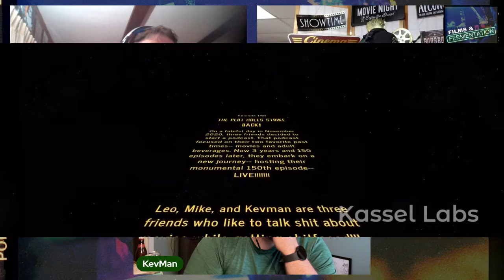Films and Fermentation: EPISODE 150! (Re-Release) The Plot Holes Strike Back!!!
“Welcome Ladies, Gentlemen, and Wookiees  to another episode of Films and Fermentation' where we travel to a galaxy far, far, away and dive deep  into the Death Star-sized plot holes scattered throughout the franchise and try to do so in less than 12 parsecs.. From mysteriously reappearing bad guys to boggling familial revelations, to the mysteries of Jedi Chlamydia,  grab your lightsabers and join us as we navigate the treacherous asteroid field of Star Wars plot holes!"

Become part of the Films and Fermentation Family.  We are now part of the DELUXE EDITION NETWORK @ deluxeeditionetwork.com Check out the Podcast of the month The Steve and Crypto Show.

We are now on Reddit search for r/FilmsFermentationPod.

CHEERS!